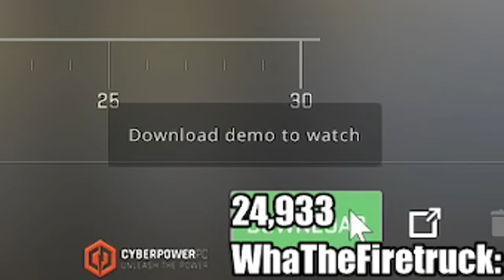Summit1g EXPOSES CLOSET CHEATER with $4000 SKINS on CSGO?!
Summit plays CS GO against a good player possibly closet cheater with an inventory of skins worth over $4000!

In this video you can find, summit1g csgo, cs2, counter strike 2, csgo 2, csgo cheaters, cs go hackers, funny moments, summit1g funny moments, summit1g reacts, summit1g reaction, and much more!